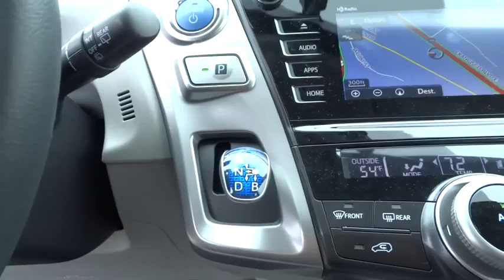2015 Toyota Prius v San Rafael, San Francisco Bay Area, San Francisco, CA 234088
2015 Toyota Prius v
2015 Toyota Prius v Four - Stock#: 234088 - VIN#: JTDZN3EU7FJ023168

Toyota Marin
445 Francisco Blvd East